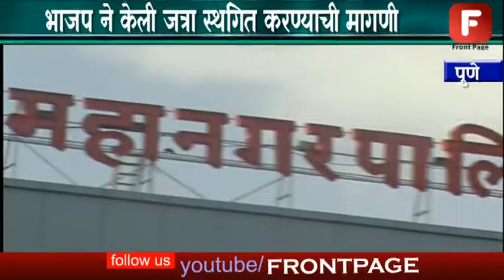पावनथड जत्रा ठरली वादाची भाजप ने केली जत्रा स्थगित करण्याची मागणी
पिंपरी-चिंचवड महापालिकेच्या वतीने भरविण्यात येणारी पवनाथडी जत्रा आणि वाद हे आता समीकरणच बनले आहे. पवनाथडी जत्रा भरविण्याच्या ठिकाणावरुन गेल्या दोन ते तीन वर्षांपासून हमखास वाद होत आहेत. यंदा तर जत्रा स्थगित करण्याची मागणी भाजपच्या आमदारांनी केली होती. त्यानंतर खर्च कमी करुन जत्रा घेण्याचे निश्चित झाले. त्यावरुन सत्ताधारी भाजप आणि राष्ट्रवादीमध्ये खालच्या स्तराची टीका झाली. शुक्रवारी जत्रेतील नागरिकांच्या स्वागताच्या फलकांवरुन राष्ट्रवादी आणि प्रशासनामध्ये वादावादी झाली. यामुळे वादाची पवनाथडी जत्रा अशी जत्रेची ओळख निर्माण होऊ लागली आहे.